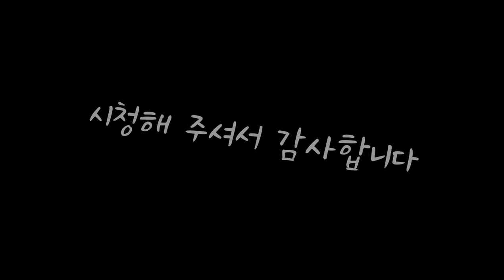공포 영상 1분 -1-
*1탄*
음악에 맞추어 넣다보니ㅜㅜ
많이들 놀라셨다 하셔서 죄송 합니다ㅜㅜ
영상이 모자라 끝까지 못 만들었어욤
방콕만 하니 좀이 쑤셔 미치겠네요ㅜㅜ.